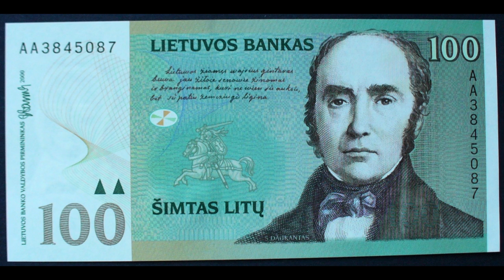CATrophy Trailer 2015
CATrophy Trailer 2015 "The northernmost point"